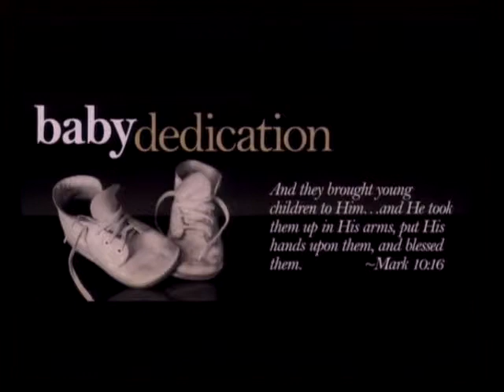2014.04.06_The Greatest Gifts_Bishop Maricelli